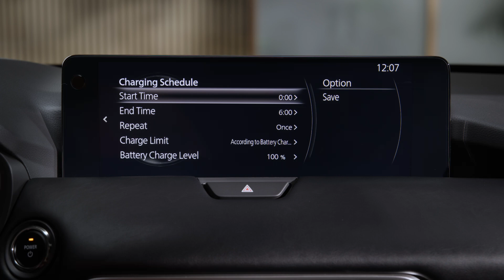TOUT SAVOIR DU MAZDA CX-80 – GESTION DU TEMPS DE RECHARGE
Découvrez comment naviguer dans l’application MYMAZDA pour contrôler le processus de recharge de votre véhicule à distance et comment utiliser le système Mazda Connect dans votre véhicule pour définir un planning et une limite de recharge.